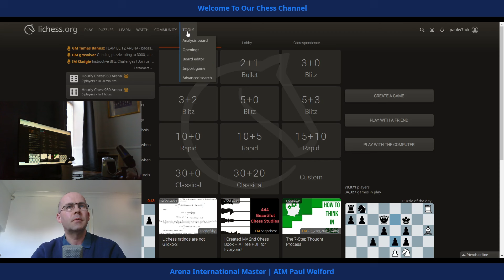paulw7uk 2206 v 2213 Kingdom_Of_N0ne blitz chess chesscom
paulw7uk chess. this is 3-min blitz chess on chesscom
00:00 game
06:06 post game review